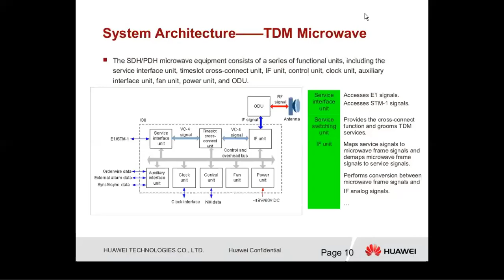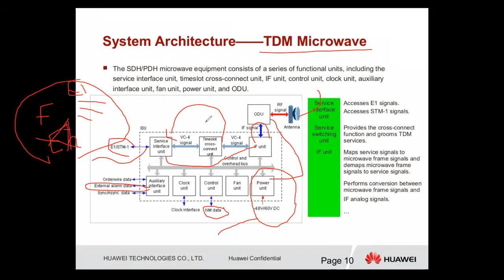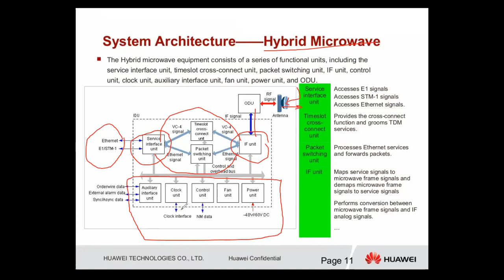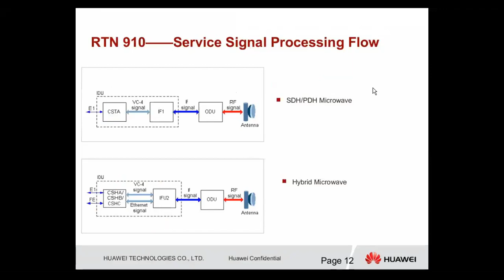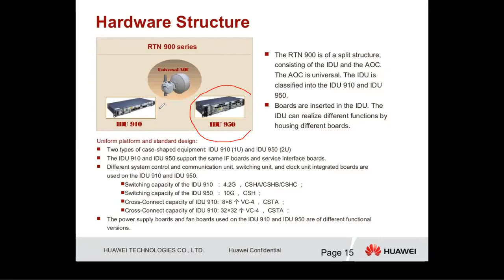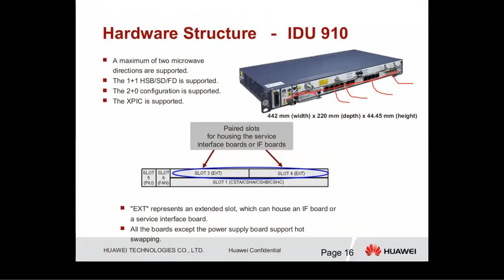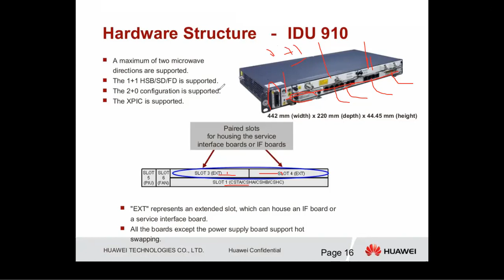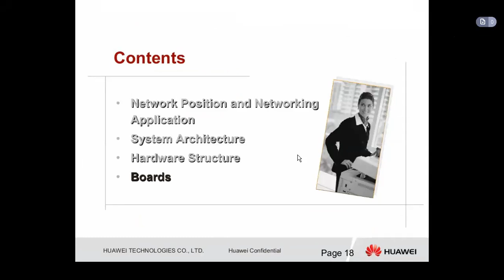Explain Hardware for Huawei RTN 900 System - (Session-1)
Phone Number:
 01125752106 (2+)